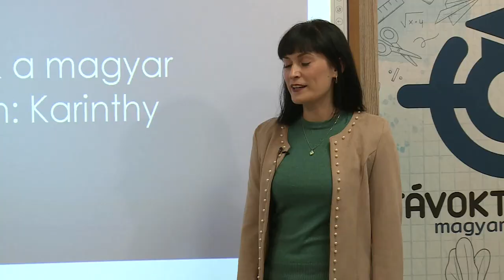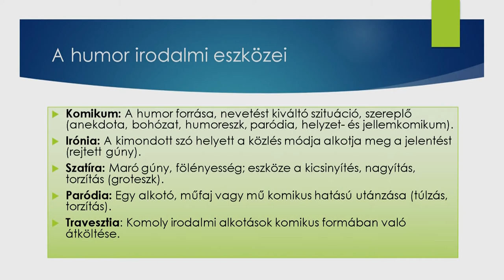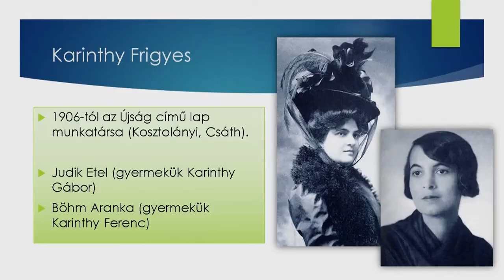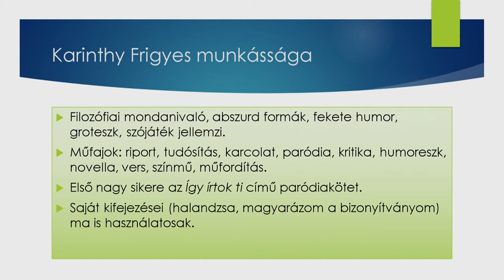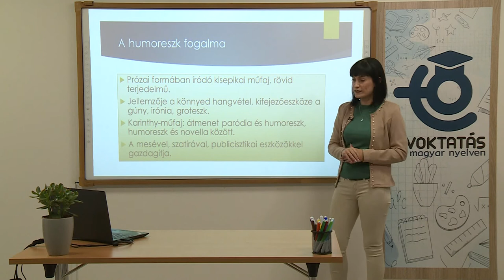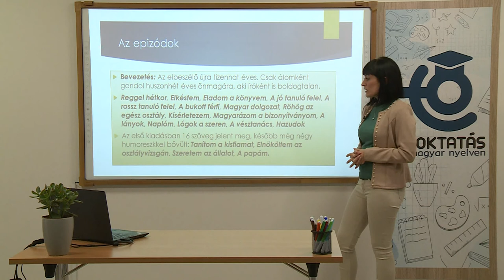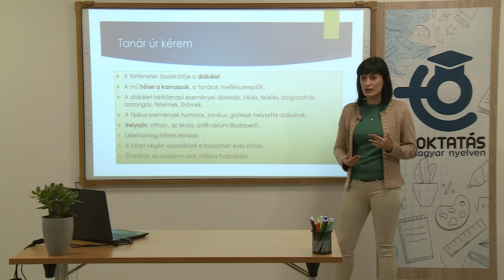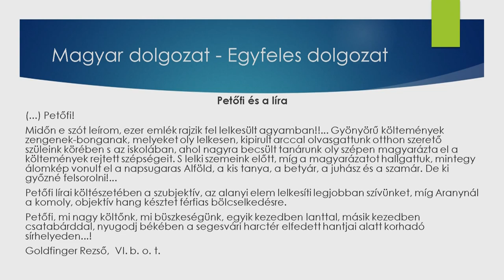A humoreszk a magyar irodalomban: Karinthy Frigyes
Tanár: Zolcer Andrea